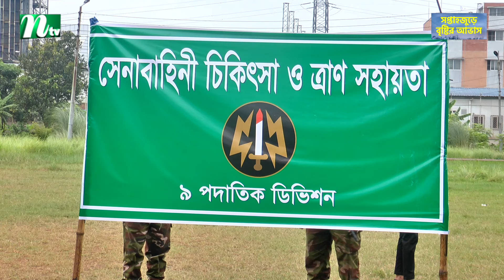দুস্থদের মাঝে সেনাবাহিনীর চিকিৎসা ও ত্রাণ সহায়তা | NTV News